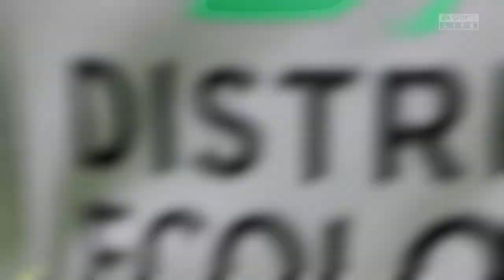Spezia vs Juventus • Serie A TIM 2022/23 • Simulation • FIFA 23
This video is the match simulation of Spezia vs Juventus - Serie A TIM - 2022/23.